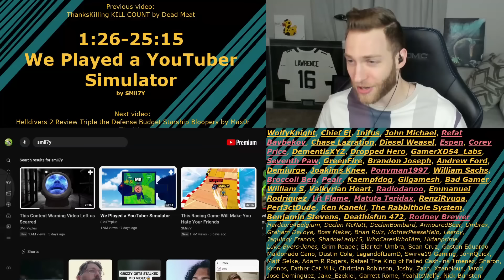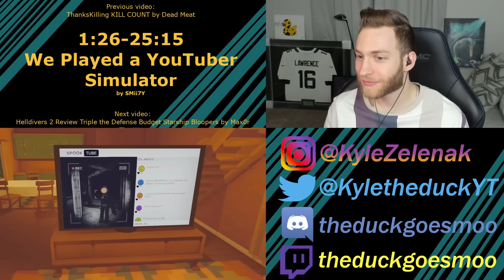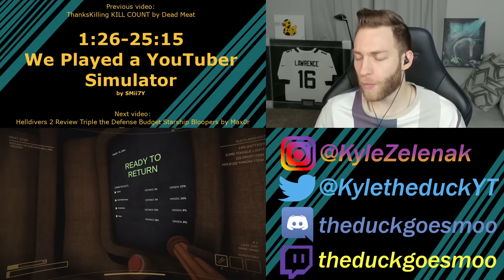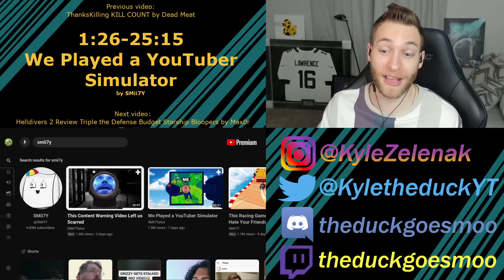DON'T TRY THIS!!! Reacting to "We Played a YouTuber Simulator" by SMii7Y